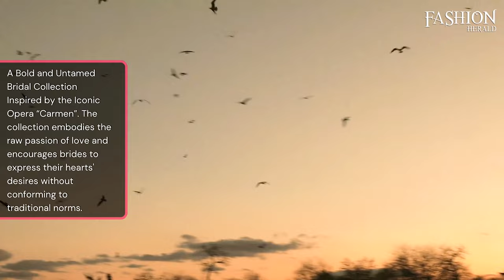Galia Lahav Amor Couture Collection 2024 | Fashion Herald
©Copyright - Fashion Herald & Galia Lahav

We had such an incredible time showcasing the new Galia Lahav Spring 2024 Collection at NYBFW!

Follow Fashion Herald | The Top Fashion Lifestyle Curator India On

About FASHION HERLAD

Fashion Herald is the top fashion lifestyle magazine of India bring the best of fashion to audience worldwide. Fashion Herald is not just a content publisher but is also working towards creating a better awareness of fashion through its editorials and fashion content that are designed keeping the audience, that is YOU in mind